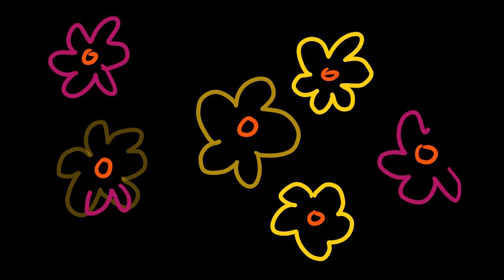Take me to Liverpool (Comedy Song)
A song about an outsider's obsession with the City of Liverpool.
Written, and produced by Laurence Wilson.
Bass and Piano, Helon Conning.
Vocals, piano, orchestral keyboards, Laurence Wilson